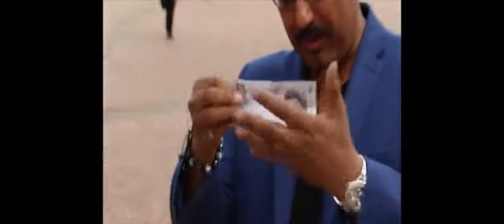Collision V1 by Ravi Mayer